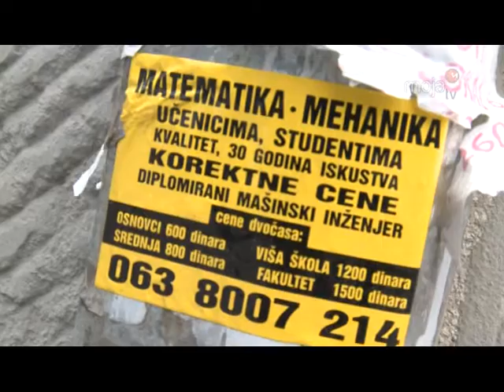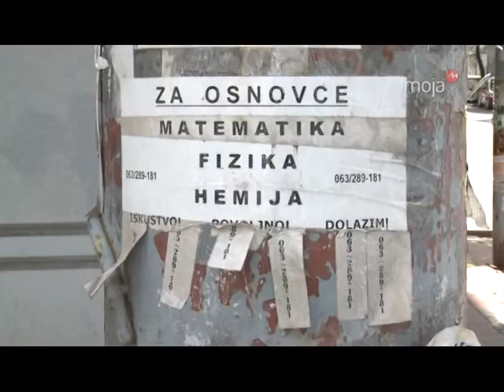1000 đaka godišnje ponavlja razred